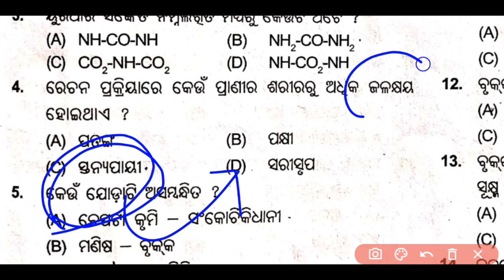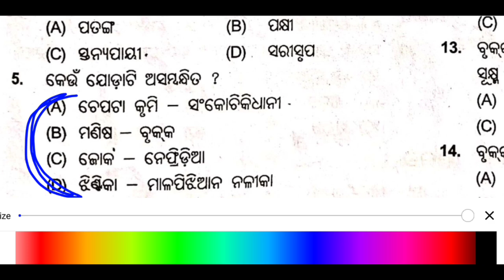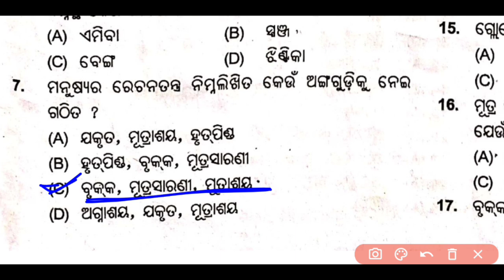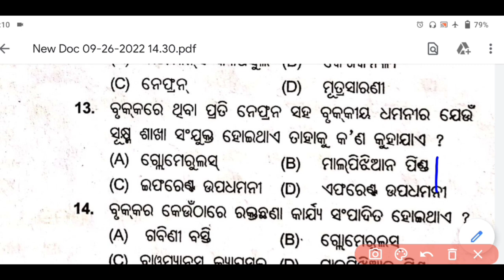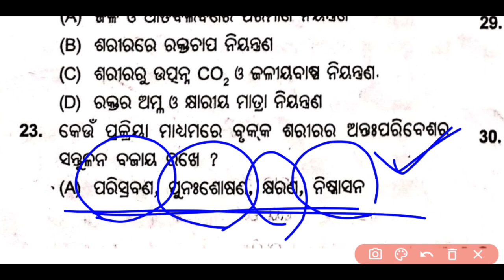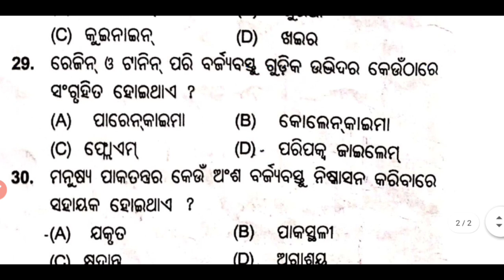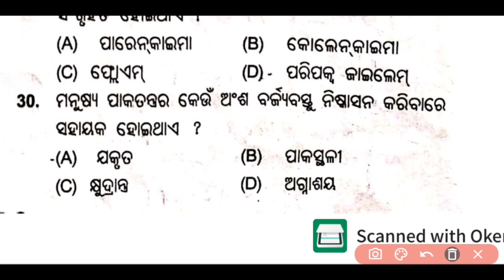Target OSSSC PEO 2318 Post | OSSC WEO|General science MCQs 🔥| ?/30 |ରେଚନ EXCERATION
OSSSC PEO 2318 Post| OSSC CGL/WEO General science | Top 20 mcqs | Most Important Questions 👍Hello everyone.